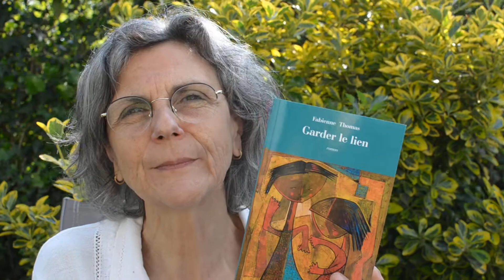Extrait de Garder le lien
Fabienne Thomas vous lit un extrait de son livre Garder le lien.

Deux enfants, deux sœurs. Un père aimant, épris de liberté, vivant l’instant présent et le faisant partager à ses filles. Une mère, dans la difficulté à être dans la vie, angoissée par l’avenir et les tâches quotidiennes à accomplir. La discorde des parents terrifie les fillettes et installe en elles un sentiment de peur et d’incertitude quant à l’existence même de leur famille. Pour se rassurer, elles s’accrochent l’une à l’autre.

En grandissant, pourront-elles rester fidèles à leur promesse d’enfant ?